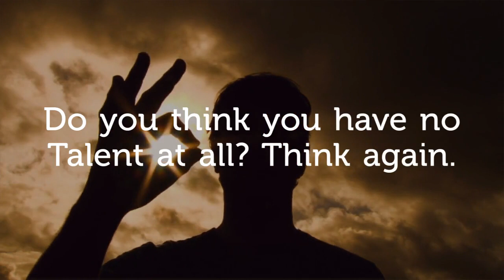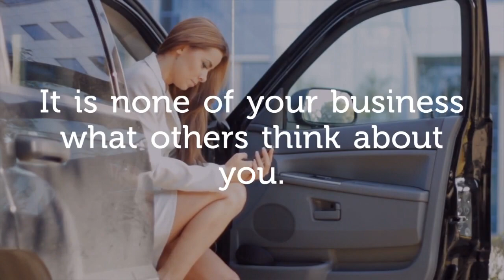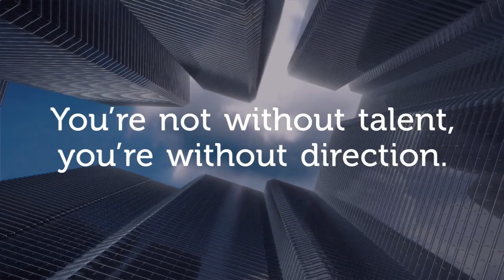warm-Christmas-and-a motivating talent message to everyone